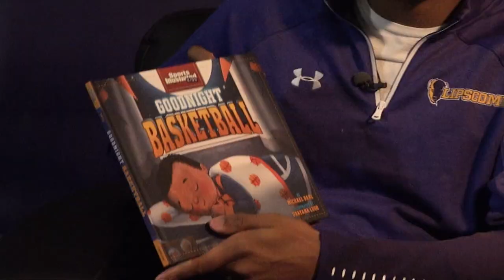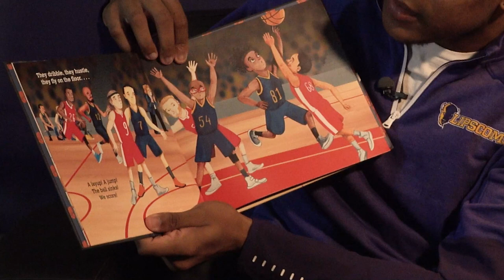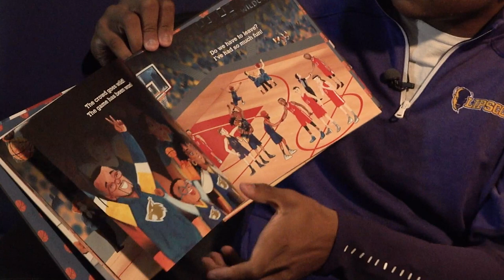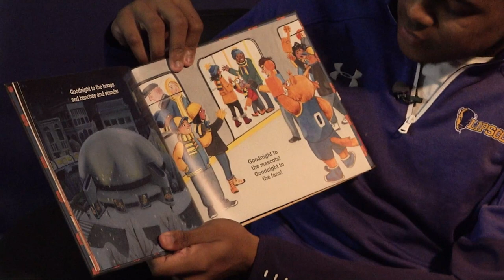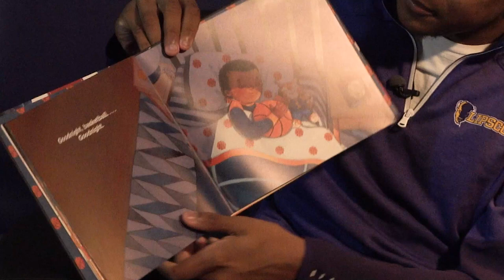Bedtime with the Bisons - "Goodnight Basketball"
Greg Jones brings us the next installment of Bedtime with the Bisons!